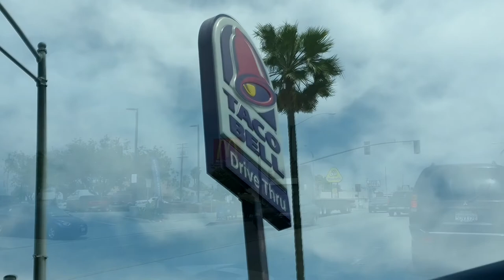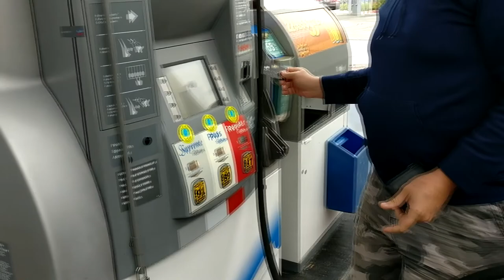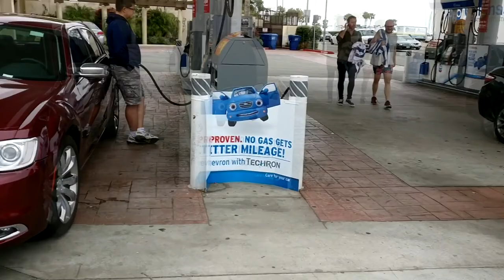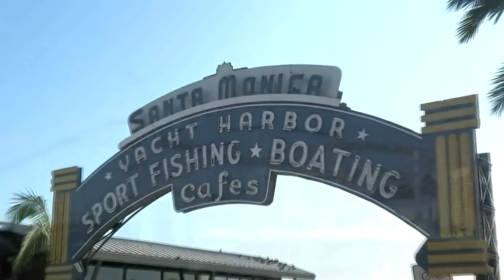LA Junho 2018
Passeio em Los Angeles, Califórnia, Estados Unidos, em junho de 2018